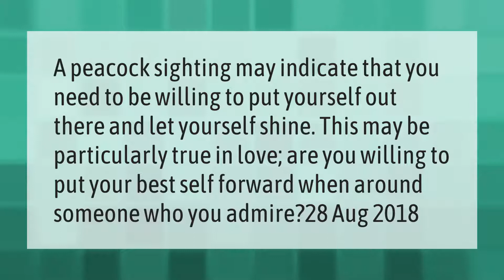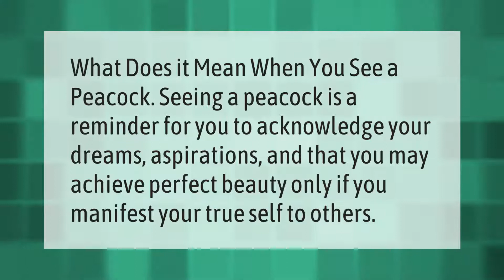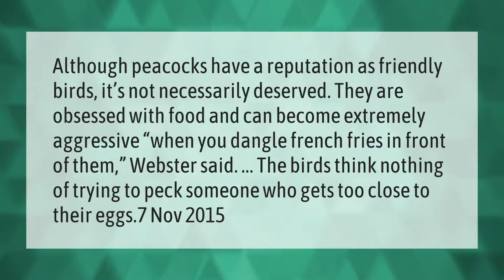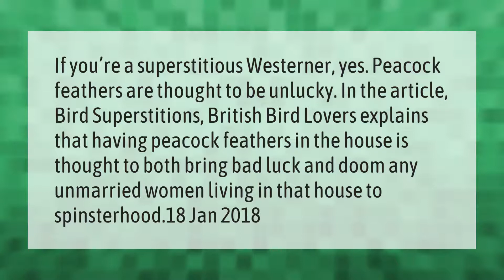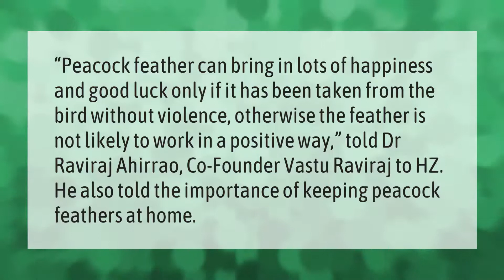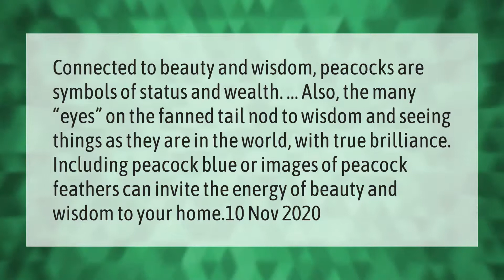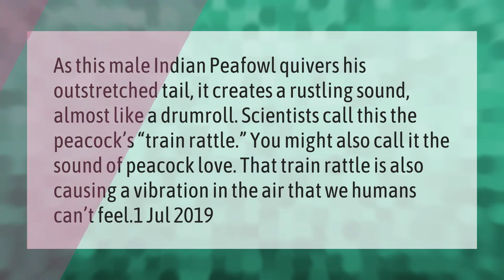What does it mean if a peacock comes to your house?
00:00 - What does it mean if a peacock comes to your house?
00:35 - Is it good to see Peacock in dream?
01:05 - What happens if you see a peacock?
01:29 - Where should peacock feathers be placed in the house?
01:57 - Are peacocks friendly?
02:29 - Is it bad luck to have peacock feathers in your home?
03:01 - Is it unlucky to have peacock feathers in the house?
03:33 - Is it good to keep peacock feathers at home?
04:04 - What is a peacock a symbol of?
04:43 - Is it good luck to see a peacock?
05:16 - What does a peacock symbolize in Christianity?
05:47 - What kind of noise does a peacock make?

Laura S. Harris (2021, April 16.) What does it mean if a peacock comes to your house?
    AskAbout.video/articles/What-does-it-mean-if-a-peacock-comes-to-your-house-237525